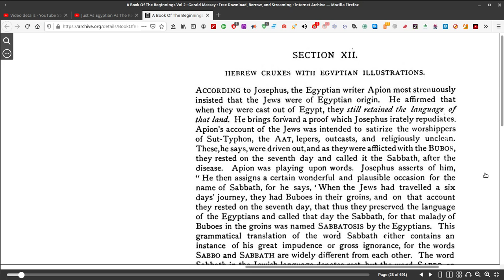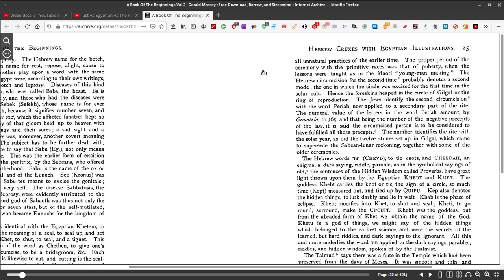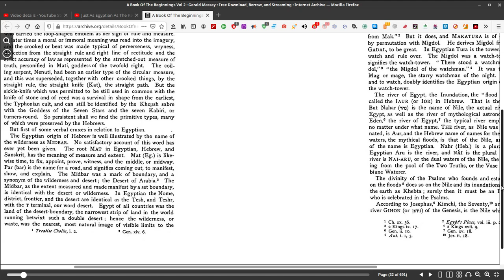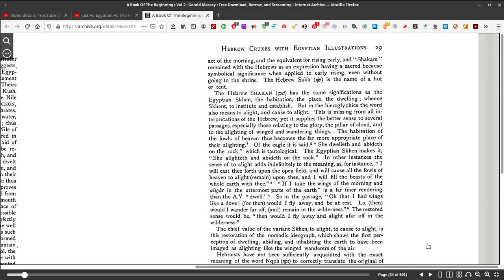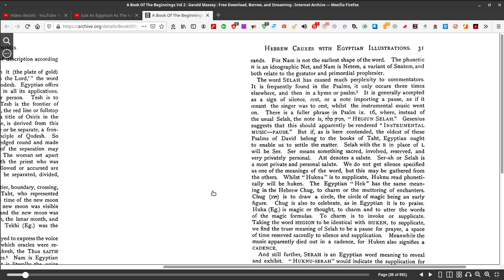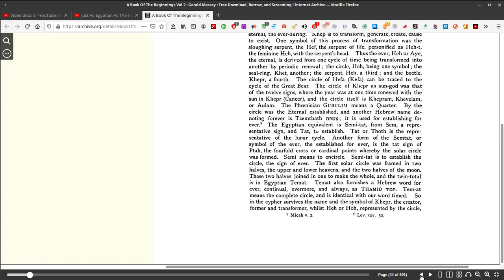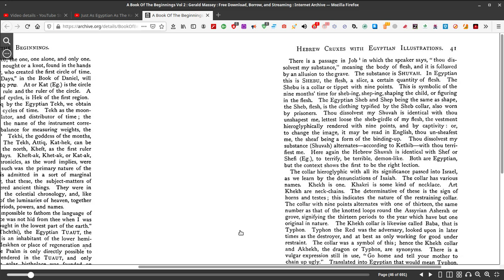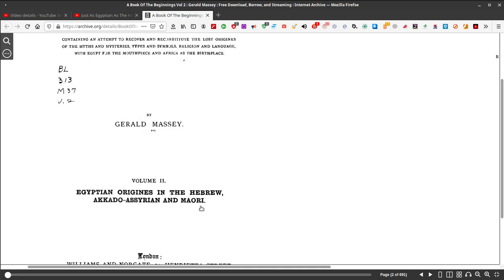A Book Of The Beginnings,Vol 2 reviewed!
1) After enjoying years as a popular journalist and poet, intellectual and freethinker,Gerald Massey turned his vast studies in the field of Egyptology into A Book of the Beginnings, a bold statement that the origin of all civilization lay in ancient Egypt.
2) The book attempts to recover and reconstitute the lost origins of the myths and mysteries, types and symbols, religion and language, with Egypt for the mouthpiece and Africa as the birthplace.
This is vol. 2 of a 2 volume set.
Containing an attempt to recover and reconstitute the lost Origines of the myths and mysteries,types and symbols.Religion and language,with Egypt for the mouthpiece and Africa as the birthplace.